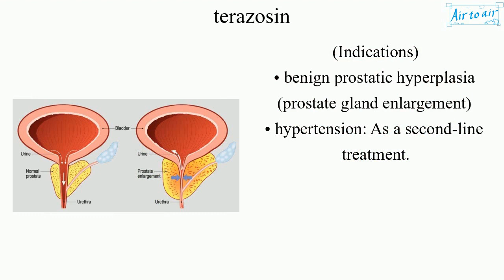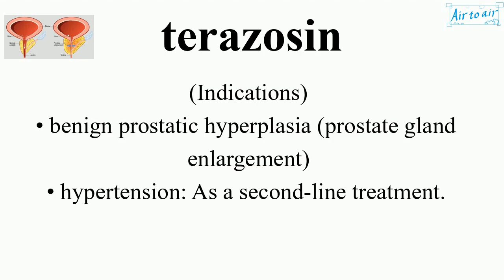terazosin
Alpha-1 blocker, that works by relaxing blood vessels and the opening of the bladder.
It is taken by mouth.

(Indications)
• benign prostatic hyperplasia (prostate gland enlargement)
• hypertension: As a second-line treatment.

Alpha-blockers are used to treat benign prostatic hyperplasia.
However, prostate cancer risk is elevated among users ofalpha-blockers compared to non-users.
Therefore, prostate cancer should be ruled out before starting treatment.

(Side effects)
Common:
• headache
• dizziness
• nausea
• tiredness
• swelling
• hypotension with standing
Severe:
• priapism
• hypotension